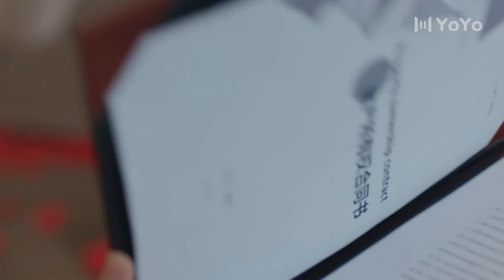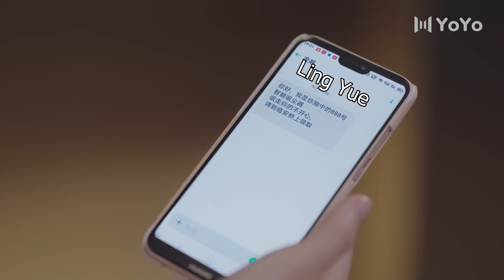She was called to the hotel,the guy locked the door and tried to force her to do something💕CDrama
💕【Starring】Zhao Lusi, LiuTe